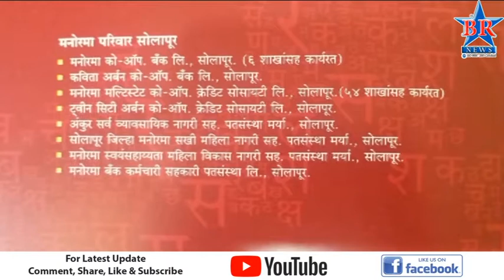दिनांक २५ रोजी मनोरमा साहित्य पुरस्काराचा वितरण सोहळा